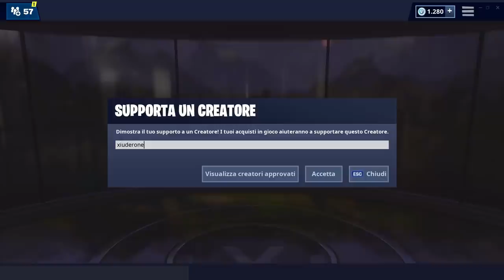LANCIATI CON UN CONDOTTO VULCANICO IN PARTITE DIVERSE! SFIDE SETTIMANA 2 STAGIONE 9 FORTNITE!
Ecco TUTTI I 🔥 CODICE CREATORE ➜ xiuderone

BENVENUTO!

➜ Motherboard: MSI Z97M GAMING
➜ GPU: NVIDIA GeForce GTX 970
➜ Cuffie: TRUST GXT 393 MAGNA
➜ Mouse: TRUST GXT 188 LABAN
➜ Tappetino: OMEN Mouse PAD 300
➜ Tastiera: TRUST GXT 890 CADA
➜ Microfono: TRUST GXT 252+ EMITA PLUS
➜ Sedia: AROZZI Torretta Orange
➜ Desk: AROZZI Arena-Green
➜ Webcam: Microsoft Lifecam Studio
➜ Handcam: Microsoft Lifecam HD-3000
➜ Monitor(2x): MSI OptixG24C LED Gaming Monitor 24''

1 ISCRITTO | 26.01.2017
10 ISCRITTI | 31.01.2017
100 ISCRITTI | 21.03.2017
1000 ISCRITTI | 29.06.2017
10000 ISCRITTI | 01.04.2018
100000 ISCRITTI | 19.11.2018